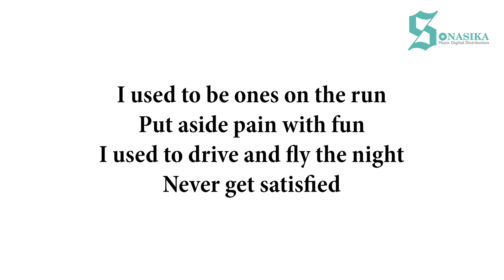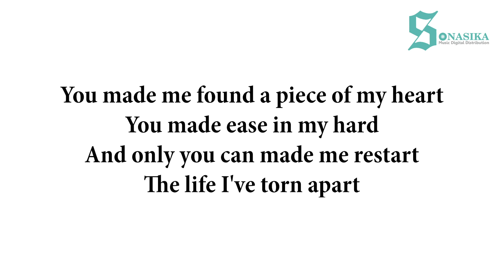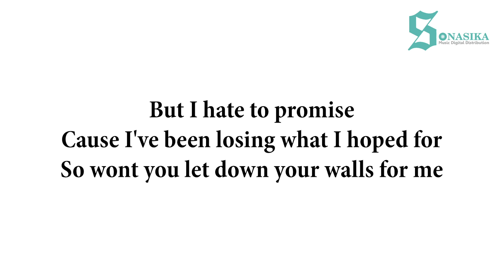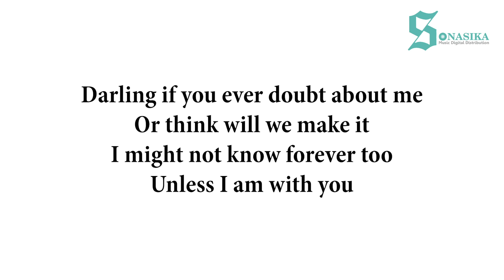Let Down Your Walls - After Madness ( Official Video Lirik )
Performance by : After Madness

Songwriter. : Algo Rooney, Devoe, Naila Zulfaizza

Composed by : Algo Rooney, Devoe

Arranger by : Algo Rooney, Devoe
Music directed by : Algo Rooney, Devoe

Recording at : Omah Music Studio

Mixing & Mastering : Omah Music Studio

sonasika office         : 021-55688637